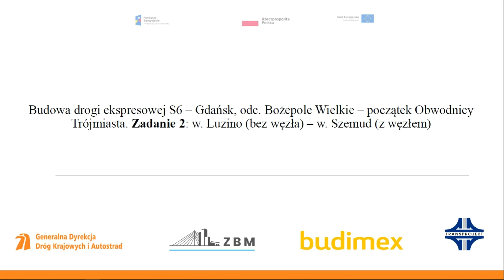S6 Zadanie 2 - Tydzień 89 - Układanie podbudowy bitumicznej, droga WD-57